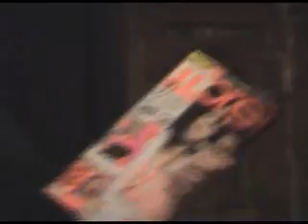Mike Ewers 2008-12-10 (1 of 2)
Mike showing the fans why he is 'The Ewers (Part 1)